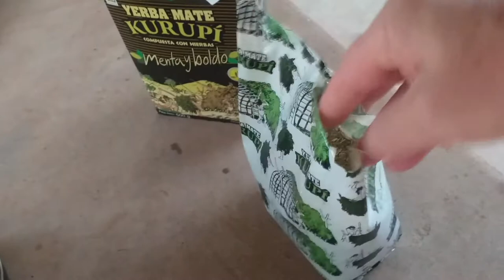Jak zaparzyc yerba mate | Prosty sposób przygotowania yerba z ziołami moczopędnymi w Paragwaju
ParaguayLive: Tym razem prezentuję Wam prosty sposób na parzenie Yerba Mate wraz z ziołami. Uzywam często zioło: Cola de Caballo, jest moczopędne i super pomaga mi w zwalczniu kamieni nerkowych.

Przetłumaczcie tekst o ziołach, warto bo jest to bardzo skuteczne i popularne zioło w Ameryce Południowej - Paragwaj.

Jak parzyć Yerba Mate? Czy wiesz, że istnieje na to kilka sposobów? Poznaj najciekawsze z nich - zapraszamy!

Każdy z nas z pewnością odkrył już swój ulubiony gatunek yerby, porę, o której lubi ją spożywać, czy rodzaj naczynia, które najlepiej sprawuje się podczas sączenia ulubionego napoju.

Czy jednak każdy z nas wie, jak parzyć Yerba Mate?

Okazuje się, że jest na to naprawdę wiele sposób, a rodzaj parzenia suszu może różnić się w zależności od miejsca i indywidualnych upodobań. Jeżeli chcesz poznać najciekawsze sposoby parzenia Yerba Mate, zostań z  Paraguay Live!